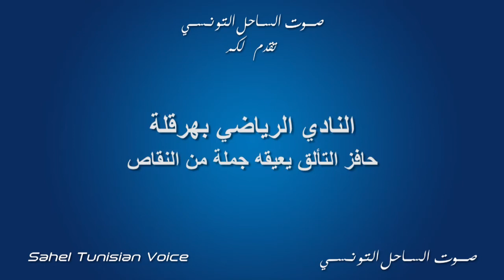الملعب الرياضي بهرقلة 31 10 2017